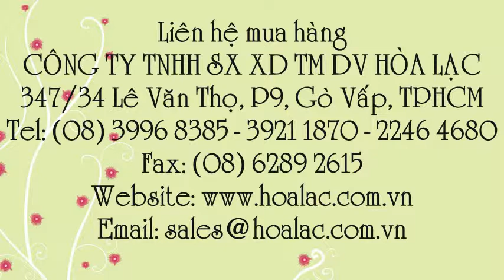Găng tay bảo hộ Neo 400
Tel: - 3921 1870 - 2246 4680 Găng tay bảo hộ Neo 400 Malaysia, Găng tay bảo hộ Neoprene 400 Malaysia, Găng tay bảo hộ Neoprene 400 , Găng tay bảo hộ Neoprene, Găng tay bảo hộ lao động Neoprene 400 - Malaysia, Găng tay bảo hộ lao động Neoprene 400, Găng tay bảo hộ lao động Neo 400, Găng tay cao su bảo hộ Neo 400, Găng tay cao su bảo hộ Neo400 , Găng tay cao su bảo hộ Neoprene 400, Găng tay cao su bảo hộ Neoprene , Găng tay cao su bảo hộ, Găng tay Neoprene 400 - Malaysia, Găng tay Neo 400 , Găng tay cao su đen Malaysia Neo 400, Găng tay cao su đen Malaysia Neoprene 400, Găng tay cao su đen Malaysia, Găng tay cao su đen, Găng cao su đen Neo 400 - Malaysia, Găng cao su đen Neo 400 Malaysia, Găng cao su đen Neo 400, Găng cao su đen Neoprene 400, Găng cao su đen Neoprene, Găng cao su đen, Bao tay cao su đen Malaysia Neo 400, Bao tay cao su đen Malaysia Neo400, Bao tay cao su đen Malaysia Neoprene 400 , Bao tay cao su đen Malaysia Neoprene, Bao tay cao su đen Malaysia, Bao tay cao su đen Neoprene 400, Bao tay cao su đen Neo 400, Bao tay cao su đen, Bao tay cao su, Bao tay đen Neo400, Găng tay đen Neo400, Bao tay Neoprene 400 , Găng Neoprene 400 , Bao tay cao su chống hóa chất Neo 400, Bao tay cao su Neo 400, Bao tay cao su Neoprene 400, Bao tay cao su Malaysia Neoprene 400, Găng tay bảo hộ Neo 400, Găng tay cao su màu đen , Găng tay cao su lửng, Găng tay bảo hộ Neo400, Găng tay bảo hộ Malaysia , Găng tay Neoprene 400 - Rubberex, Găng tay Neoprene 400, Găng tay Rubberex, Găng tay Malaysia Neoprene 400, Găng tay chống dầu Neoprene 400, Gang tay chống hóa chất, axit nhẹ Neoprene 400 - Malaysia , Gang tay chống hóa chất Neoprene 400 - Malaysia, Gang tay chống hóa chất Neoprene 400, Neoprene 400 - Găng tay cao su, Găng tay cao su Malaysia, Găng tay cao su Malaysia Neoprene 400